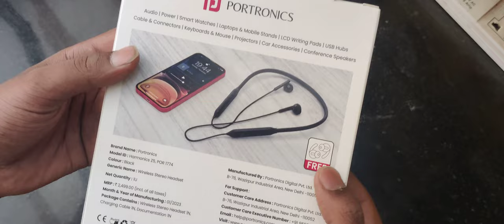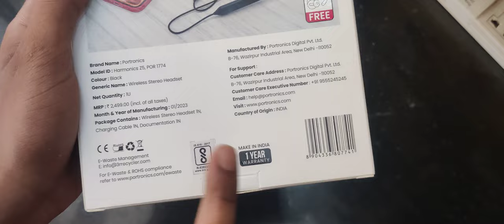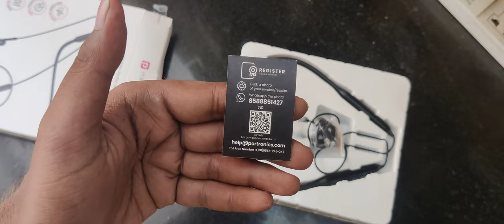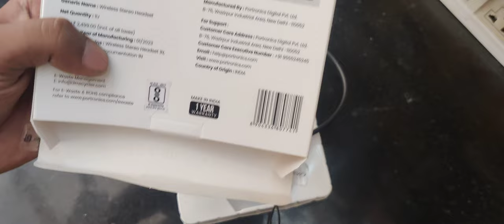Portronics Harmonics Z5 Wireless Bluetooth Stereo Headset with 33Hrs Playtime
Portronics Harmonics Z5 Wireless Bluetooth Stereo Headset with 33Hrs Playtime, Double EQ Mode, 14.2 mm Dynamic Drivers, Click Action Buttons(Black)